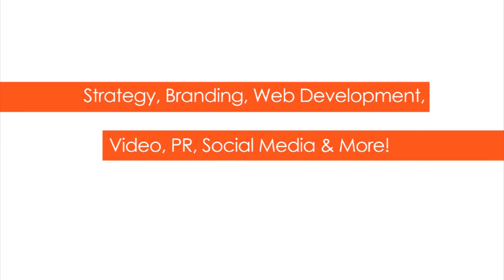Mac Wilcox of Savoy Bank interviewed by Socialfix Media at NYC Finance Expo 2014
Interview from the NYC Finance Expo 2014 held at the Roosevelt Hotel